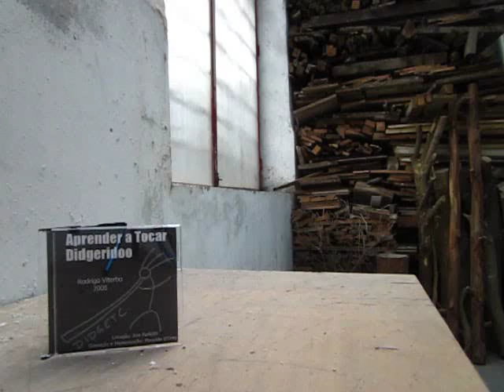Pack iniciação Didgeridoo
Quando estou nas feiras com os didgeridoos pedem-me muitas vezes didgeridoos baratos para levar logo e ir experimentando. A maior parte das vezes estas pessoas acabam por querer um instrumento melhor mas o clique até foi feito com um didgeridoo barato para dar os primeiros passos.

Para começar a tocar didgeridoo há 3 opções típicas baratas:
1 - a compra um daqueles didgeridoos muito bem decorados em madeira ou em bambu que têm muito aparato mas que depois não têm qualidade nenhum e acaba por ser uma compra falhada até porque a maior parte das vezes estes didgeridoos são resultado da exploração de trabalho infantil
2 - a compra de um tubo de PVC onde se podem adaptar peças a servir de bocal e de campânula para lhe melhorar o som e o conforto. Aqui estamos a comprar plástico e sem grande caráter estético e sonoro.
3 - aquilo a que eu chamo os recicladores!

Recicladores é o nome que eu dou a estes didgeridoos. Quando encontro um tubo de cartão com uma boa densidade e medidas deixo-o perto do meu local de trabalho e, de cada vez que vou envernizar ou pintar um didgeridoo de piteira ou madeira, aplico o excesso do material nestes tubos, evitando assim desperdícios.

Como os tubos de cartão são selecionados, depois de envernizados ficam com um som muito mais interessante do que um vulgar tubo de PVC ou um daqueles didgeridoos da Indonésia.

Nestes packs ofereço também o meu CD que ensina a tocar didgeridoo.

Tendo o CD e um instrumento equilibrado onde se podem estudar todas as técnicas que são utilizadas para tocar didgeridoo o caminho na aprendizagem pode começar!

Os tamanhos e notas dos didgeridoos destes packs podem variar. Neste vídeo o primeiro é mais agudo que o segundo, deixo ao critério de quem me contactar dizer que tipo de sonoridade prefere.